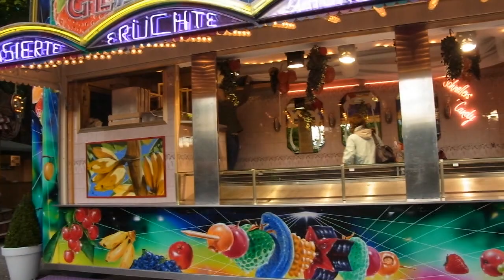Auer Dult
6.5.2012 ca. 19:50